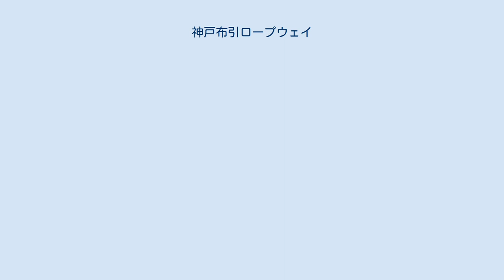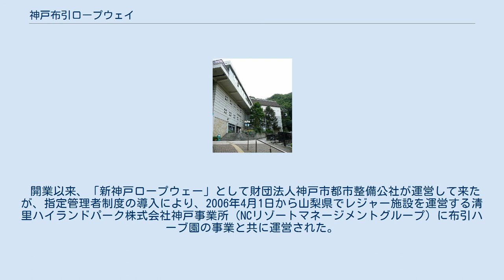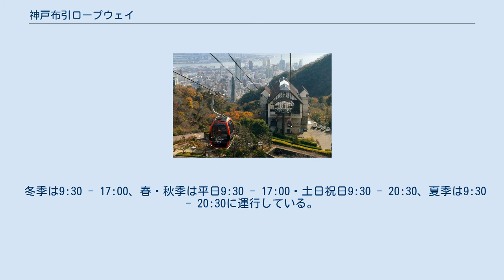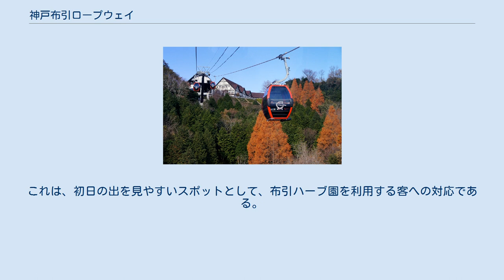神戸布引ロープウェイ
ハーブ園山麓駅の上 風の丘中間駅の上 ハーブ園山頂駅の下 駅の位置。
駅名は右上の四角マークで地図を拡大しアイコンをクリックして表示される。
 神戸布引ロープウェイ（こうべぬのびきロープウェイ）は、兵庫県神戸市中央区の新神戸から世継山にかかるロープウェイである。
世継山よりも布引ハーブ園へ向かうためのロープウェイとして知られている。
改修工事前は神戸夢風船の愛称があった。
 以前は神戸市都市整備公社（現在の神戸すまいまちづくり公社）によって運営されていたが、2009年4月に神戸市が設備・施設等を取得し、PFI事業として再整備し、2011年4月1日にリニューアルオープンした。
現在は、施設を神戸市が保有し、鉄道事業法上の許可は神戸リゾートサービスによって運営されている。
 新神戸駅に直結されたハーブ園山麓駅と、ハーブ園山頂駅との間を結ぶ。
海を望むロケーションと、布引ハーブ園への観光客輸送を目的として利用されている。
 途中、眼下に布引の滝や布引五本松ダム（重要文化財・布引ダム）などが一望できる。
 開業以来、「新神戸ロープウェー」として財団法人神戸市都市整備公社が運営して来たが、指定管理者制度の導入により、2006年4月1日から山梨県でレジャー施設を運営する清里ハイランドパーク株式会社神戸事業所（NCリゾートマネージメントグループ）に布引ハーブ園の事業と共に運営された。
しかし、慢性的な赤字は解消されず、同社への指定管理者契約が終了する2010年4月1日に神戸リゾートサービス株式会社に経営権が譲渡された。
 老朽化に伴い、2009年4月に神戸市が設備・施設等を取得し、PFI事業として日本ケーブルグループ（日本ケーブル、NCリゾートマネージメント、びわ湖バレイ、阪神園芸の共同企業体）が再整備を行うこととなった。
2010年11月29日から2011年3月31日まで改修工事が行われ、同時に布引ハーブ園も休園し、改修工事を行った。
 同年4月1日の改修工事後、これまでの「新神戸ロープウェー」から「神戸布引ロープウェイ」に名称が変更された他、駅名や料金も変更された。
 冬季は9:30 - 17:00、春・秋季は平日9:30 - 17:00・土日祝日9:30 - 20:30、夏季は9:30 - 20:30に運行している。
例外として、元日には5:00から運行を行う。
これは、初日の出を見やすいスポットとして、布引ハーブ園を利用する客への対応である。
 （改修工事前） ハーブ園山麓駅（ 北緯34度42分15.8秒 東経135度11分37.6秒 / 北緯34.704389度 東経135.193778度 / 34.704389; 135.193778 (ハーブ園山麓駅)） - 風の丘中間駅（ 北緯34度42分44.6秒 東経135度11分29.7秒 / 北緯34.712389度 東経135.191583度 / 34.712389; 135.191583 (風の丘中間駅)） - ハーブ園山頂駅（地図・2011年4月1日から） ハーブ園山麓駅：山陽新幹線、神戸市営地下鉄西神・山手線、北神急行電鉄北神線（以上新神戸駅）